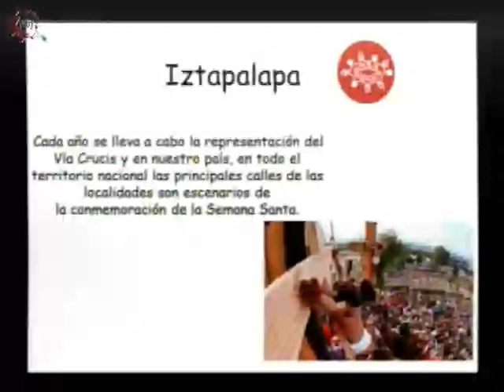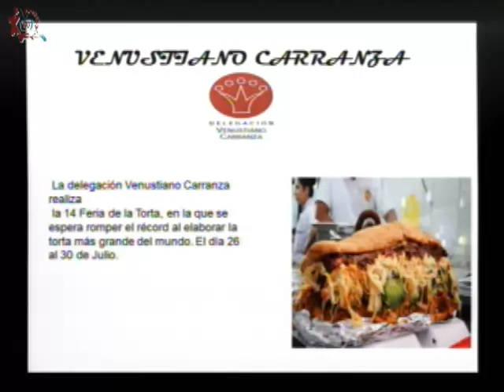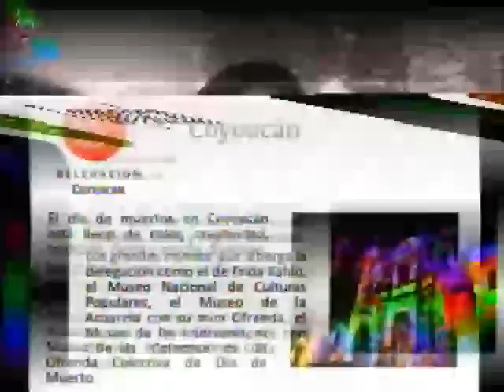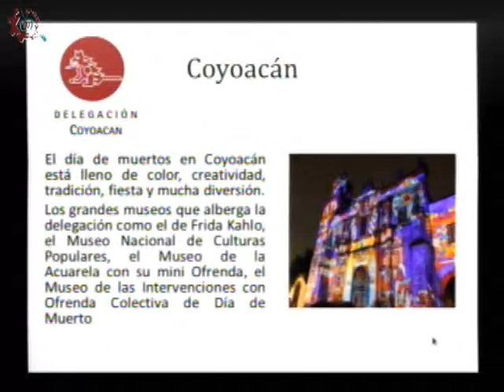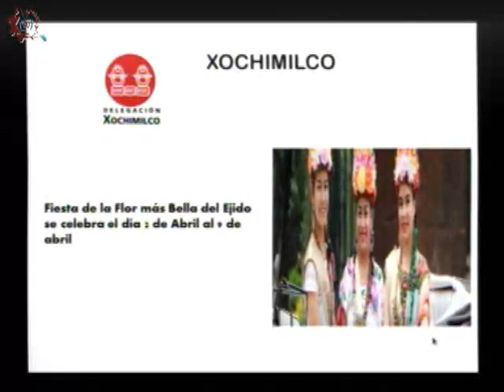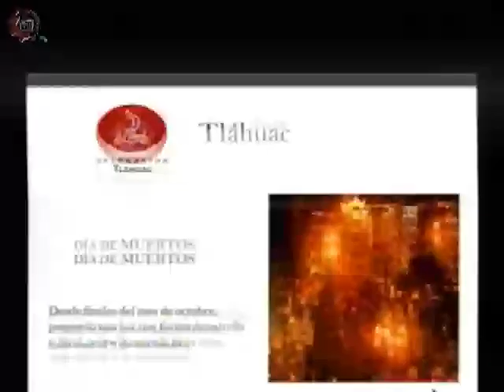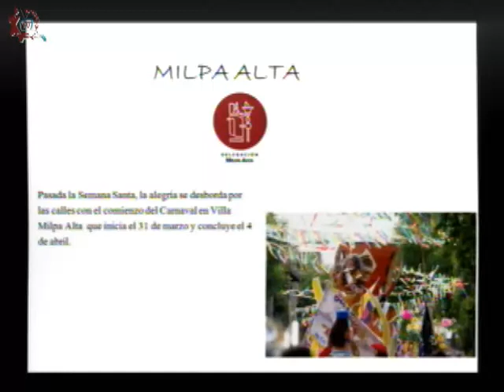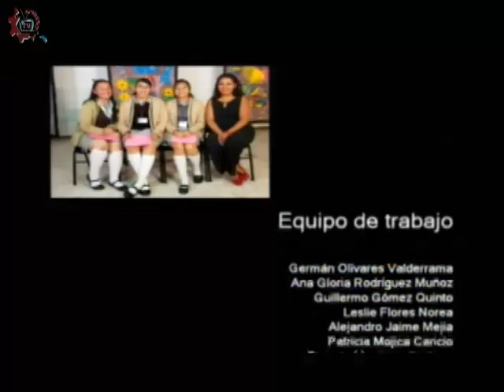20171207-CE1718/Nuestros alumnos/las delegaciones de la CDMX/EST 38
Nuestros alumnos. Las diferentes festividades de las delegaciones de la CDMX. EST 38. Invitados: Alumnos de la EST 38. Conduce: Lesly Flores. Fecha de emisión: 07 de diciembre de 2017. Este y otros programas los puedes ver Producciones con fines educativos para secundarias técnicas en la CDMX, México.